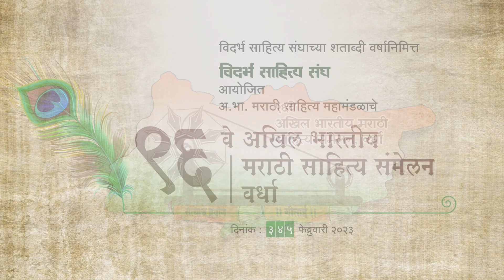बाप खळ खळतं पाणी,माय टप टपता झरा । Bap Khal Khalat Pani..। Marathi kavita on Maay Baap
निमंत्रित कवी - विजय ढाले / Vijay Dhale
विदर्भ साहित्य संघाच्या शताब्दी वर्षानिमित्त, आयोजित अ भा मराठी साहित्य महामंडळाचे
९६वे अखिल भारतीय मराठी साहित्य संमेलन वर्धा २०२३,  यामध्ये संपन्न झालेल्या निमंत्रित कवी संमेलनामध्ये सादर झालेल्या कविता.

मराठी कविता, गझल, व्याख्यान, भाषण यांचे हक्काचं व्यासपीठ म्हणजे m4मराठी.
 m4मराठी हे खास मराठी साहित्यासाठी असून महाराष्ट्रातल्या अनेक कवींच्या कविता, भाषणे, गझल, व्याख्याने, गाणी आम्ही प्रसारित करत असतो.
जर आपल्याकडे सुद्धा असे काही कार्यक्रम होत असतील म्हणजे काव्यसंमेलन, वक्तृत्व स्पर्धा, काव्यवाचन स्पर्धा, व्याख्याने तर आम्हाला नक्कीच कळवा. तो आम्ही चित्रीकरण करून प्रसारित करू.

Top marathi Kavita, gazal, vyakhyan, songs.

13. जीवन झाले ओझे गं  Aayushywar Kavita | Avinash Bharati